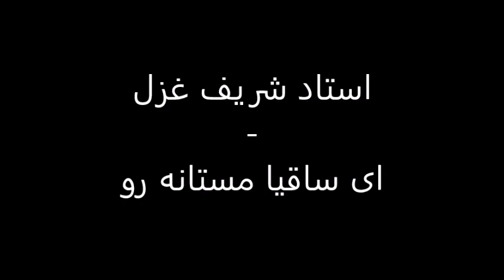Ustad Sharif Ghazal - Aye Saqiya Mastana raw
استاد شریف غزل
ای ساقیا مستانه رو